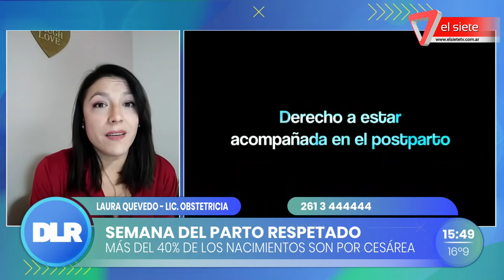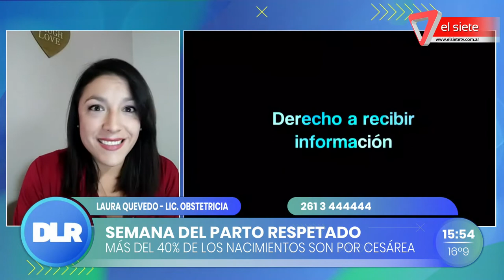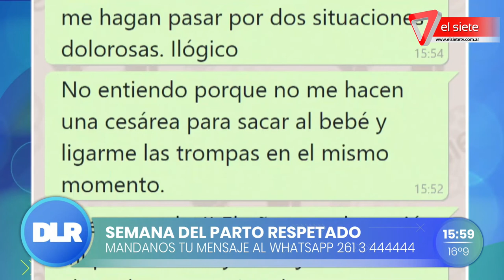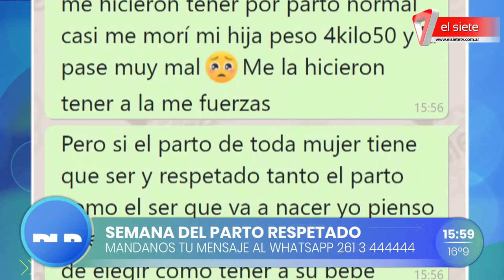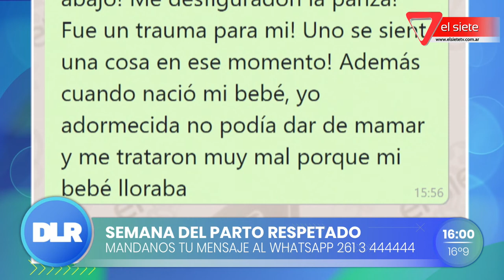Semana del parto respetado